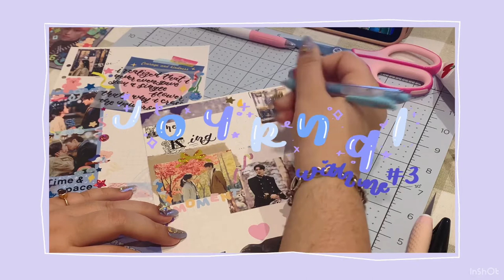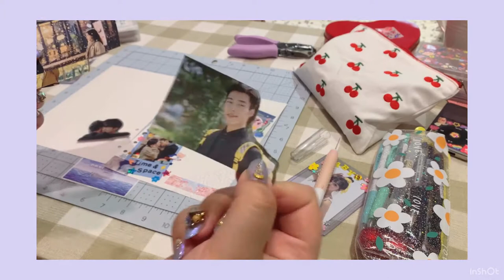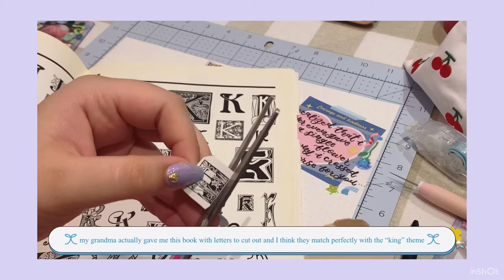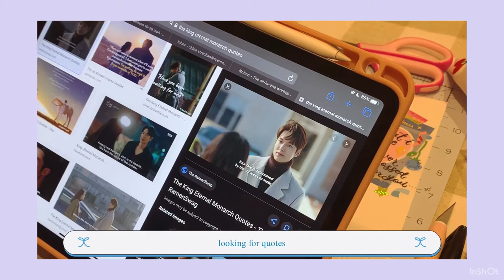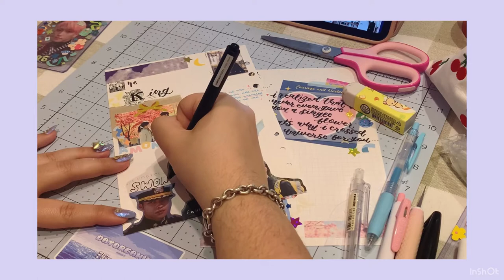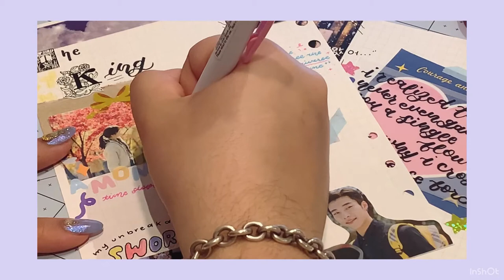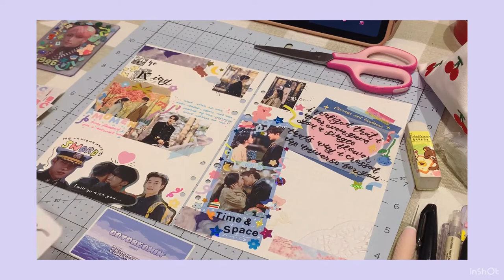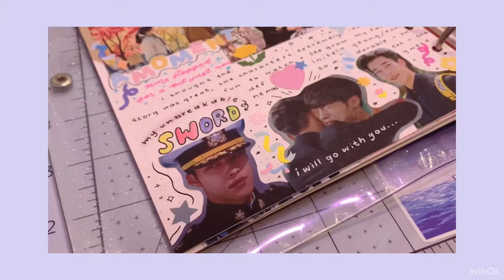🌟 𝑗𝑜𝑢𝑟𝑛𝑎𝑙 𝑤𝑖𝑡𝘩 𝑚𝑒 #𝟥: 𝑡𝘩𝑒 𝑘𝑖𝑛𝑔 𝑒𝑡𝑒𝑟𝑛𝑎𝑙 𝑚𝑜𝑛𝑎𝑟𝑐𝘩 👑💫